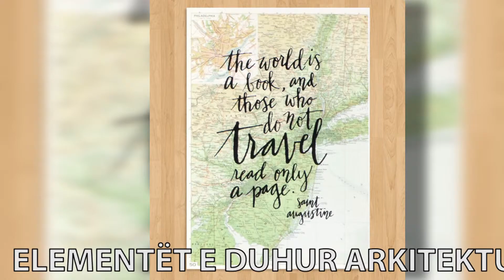Report TV - Rreze Dielli, Elementet e duhur arkitekturore